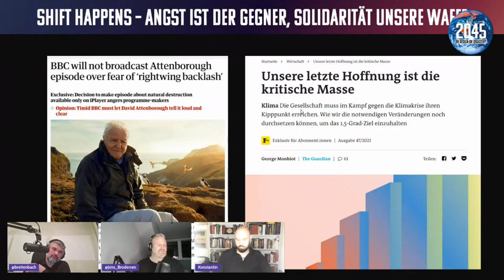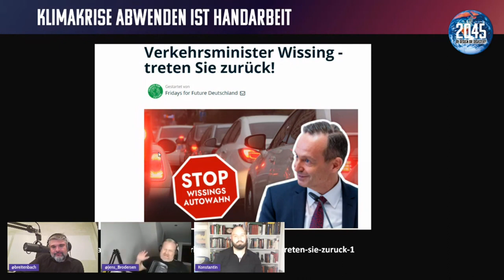Wir kündigen den Generationenvertrag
Wir sprechen über die Kündigung des Generationenvertrages